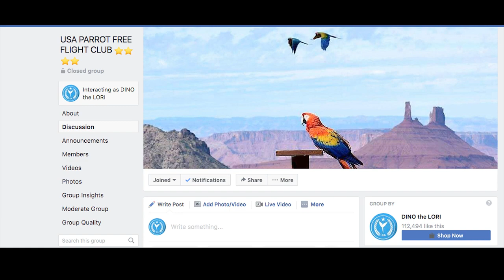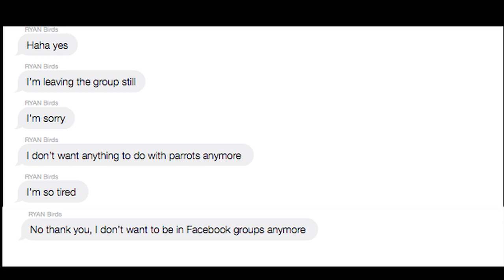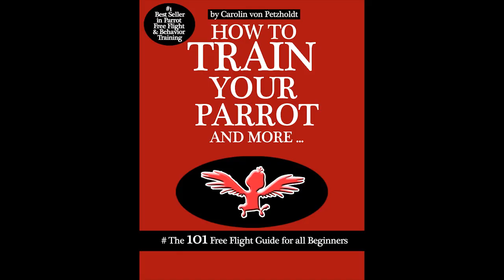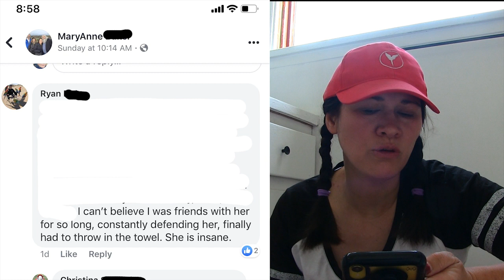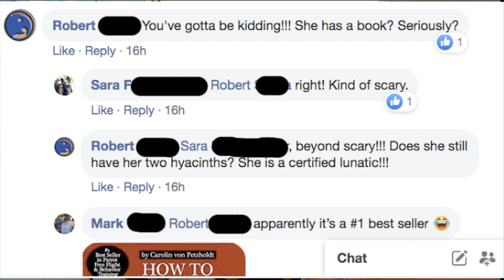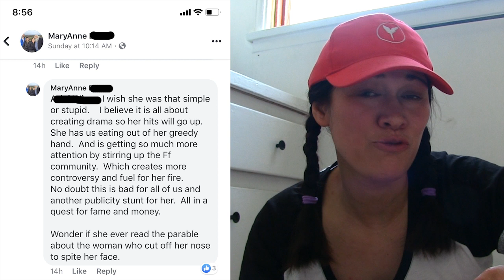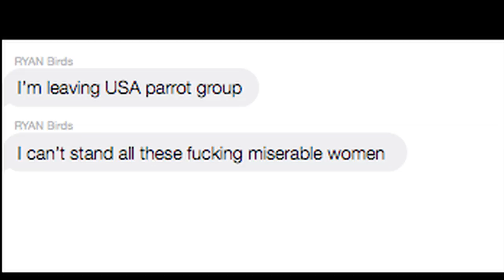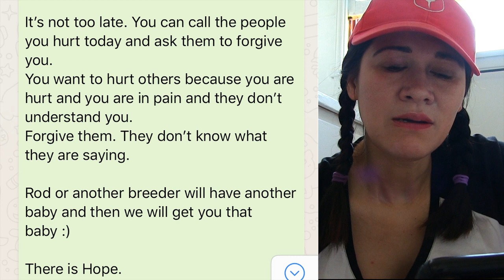BURY A FRIEND!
DEAR CVP's!
TODAY I AM BURYING A FRIEND!